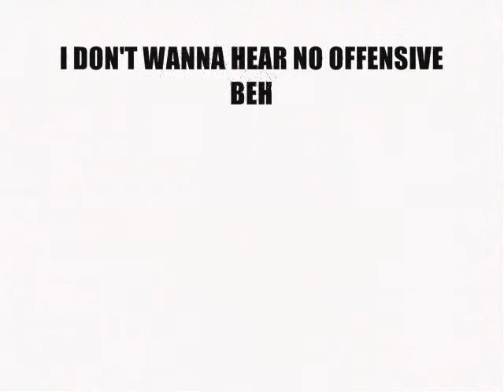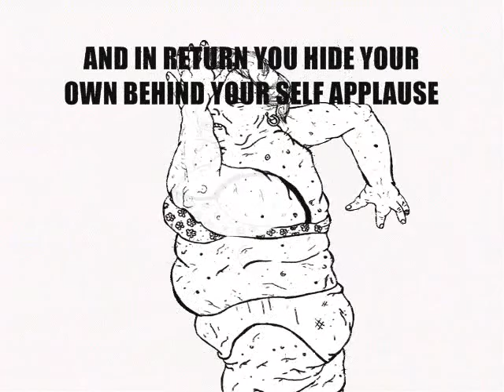CEREBRAL SCRUB? - Freedom Of Queef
Here's a little sing along video for the Cerebral Scrub? song "Freedom Of Queef" starring a very sexy talented old broad dancing around in her nickers.